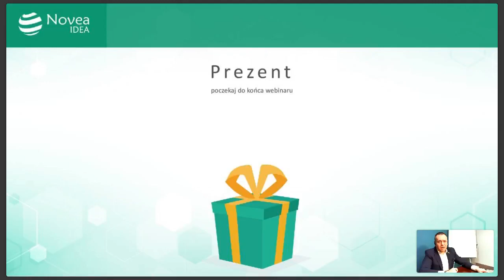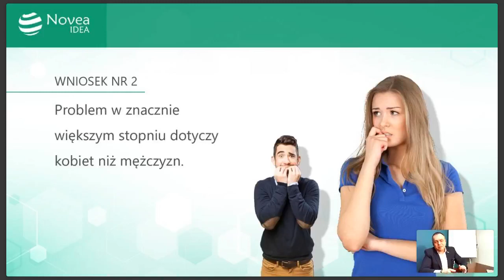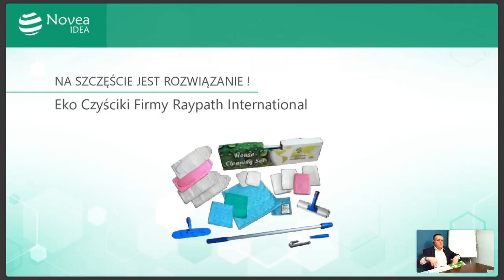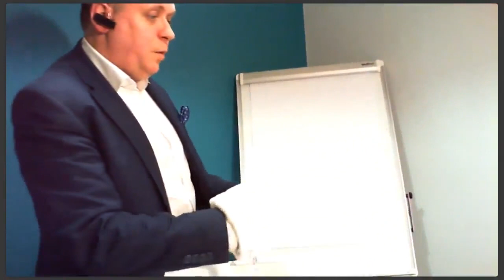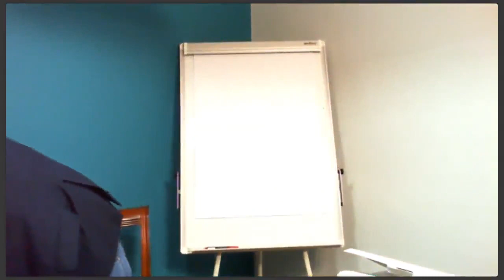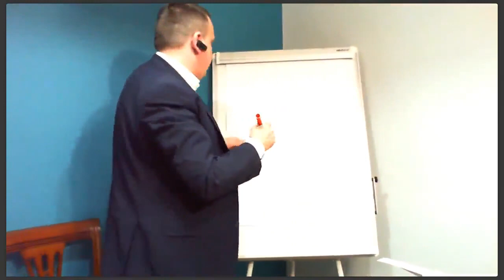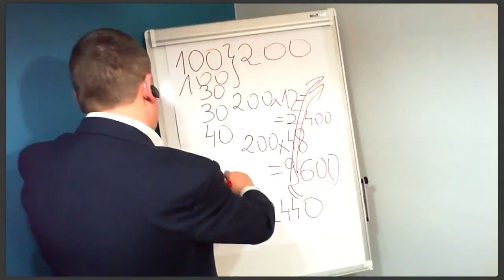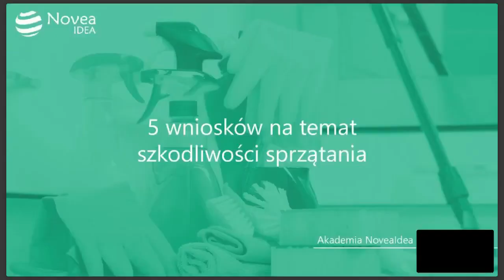Ekologiczne sprzątanie - Webinar #4 - Akademia NoveaIDEA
Co poruszymy podczas tego Webinaru:

Czy możliwe jest sprzątanie domu bez "chemii"
Jak odpowiednio kalkulować środki czystości
Nowe techniki czyszczenia
Opłacalność standardowych produktów
Praktyczne porady i prezentacja
Mniejsza produkcja śmieci - jak DZIŚ zadbać o planetę